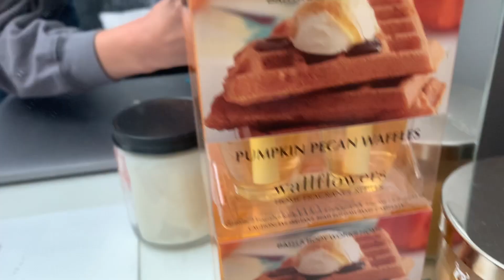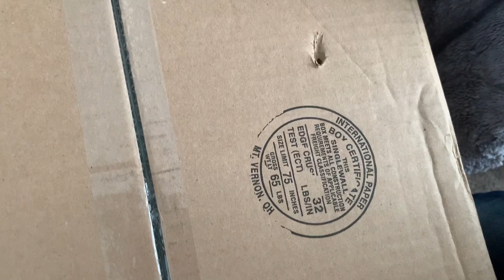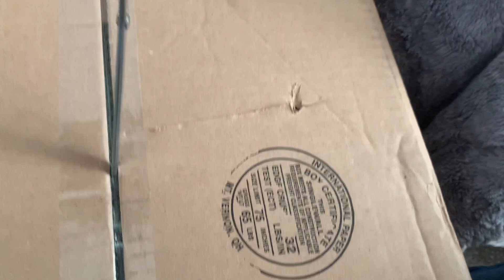A DAY IN MY LIFE!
Click here!!♡

Do you like vlogs?! Let me know if you want to see more! Some that are more interesting though lol.

AlyssaLuceroPhoto.com

SOCIALS:
                          AlsoAlyssa
                          AlyssaLuceroPhoto